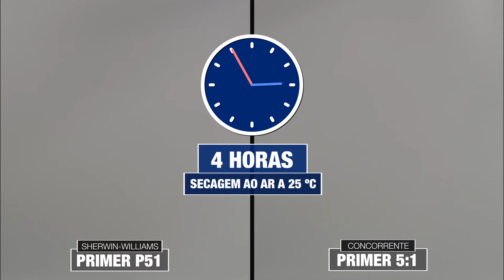Novo Primer P51 x Concorrência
Neste vídeo fizemos um comparativo do novo Primer P51 da Sherwin-Williams versus a concorrência e comprovamos a sua superioridade.

O Primer P51 se destaca pelo seu melhor rendimento e cobertura superior. Além disso, é um Primer fácil de lixar, com melhor alastramento e não empasta na lixa.

A nova linha de Primers da Sherwin-Williams é composta pelos produtos P41, P51 e P81. Desenvolvidos especialmente para receber os acabamentos automotivos da Sherwin-Williams, os novos Primers são indicados para preparação de superfícies metálicas, plásticas* e fibra de vidro.

* No caso de reparo de peças plásticas, utilize a Seladora para Plástico e o Aditivo Flexibilizante. Para mais informações, consulte a ficha técnica do produto.